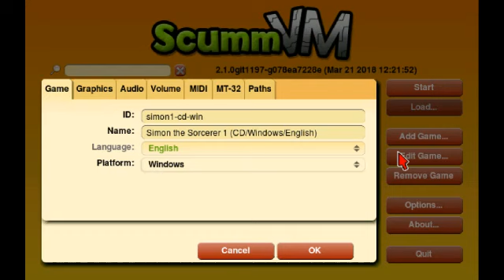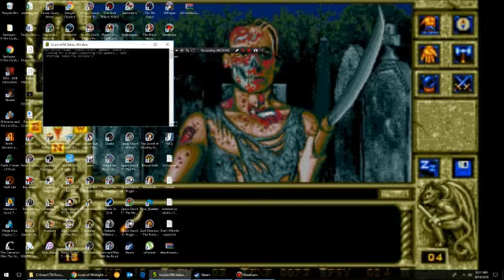Simon the Sorcerer (with commentary) Part 4